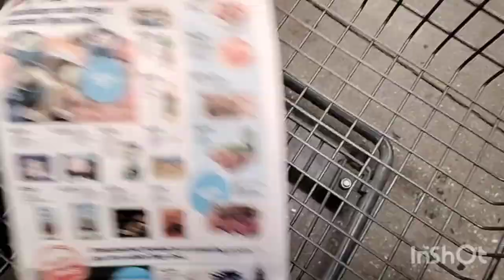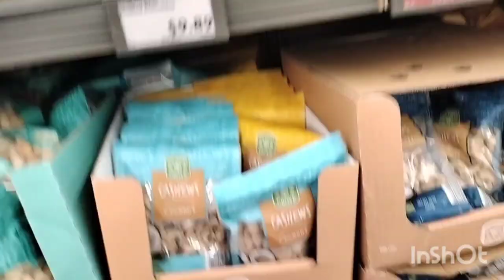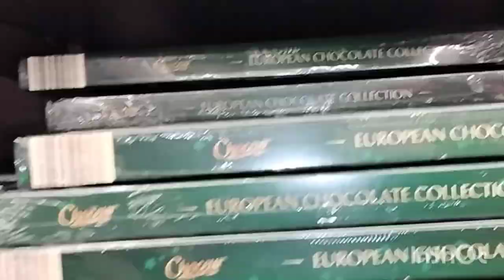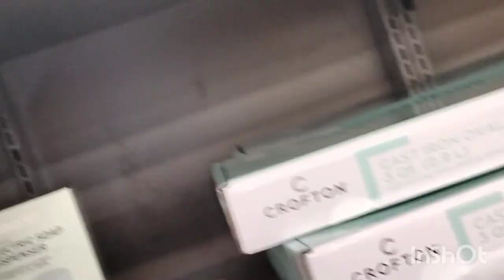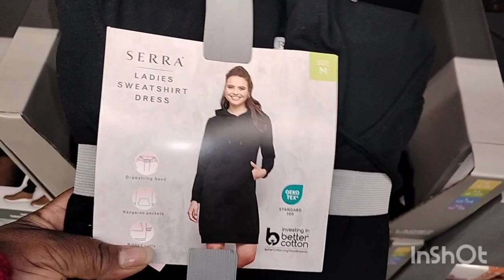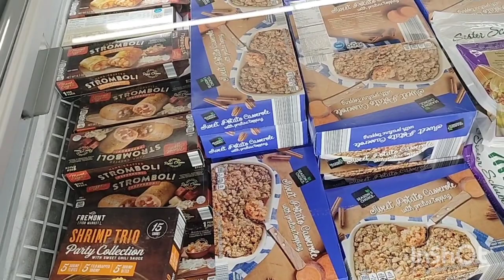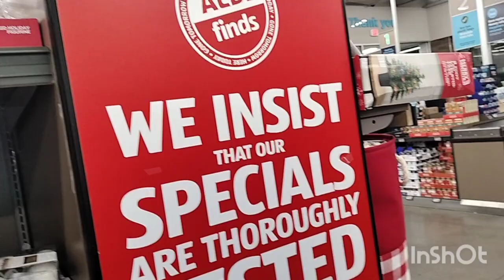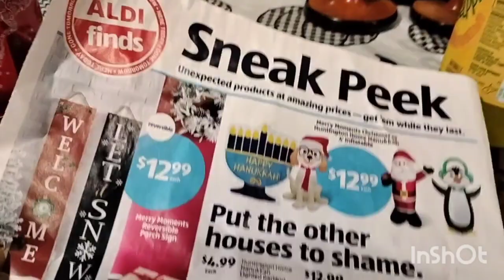an ALDI CHRISTMAS ⛄shopping